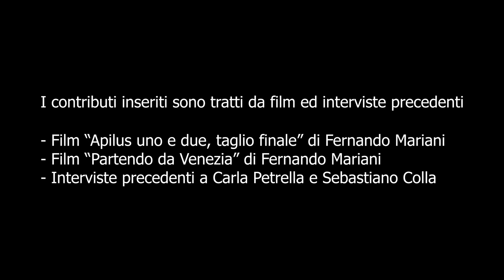Velletri - Carla Petrella ricorda i 22 anni al Teatro Terra nell'intervista al Prodefernando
A 5 anni esatti dalla sua chiusura, che ha privato la città di Velletri di un contenitore culturale molto apprezzato, il Prodefernando (Fernando Mariani) ha intervistato Carla Petrella, per ricostruire la sua storia nel teatro e ripercorrere soprattutto le tappe legate alla chiusura del Teatro Terra, in via San Crispino, nel cuore della Velletri medievale.

Un teatro che ha fatto da cornice a centinaia di rappresentazioni teatrali, incastonate nel palco di via San Crispino.